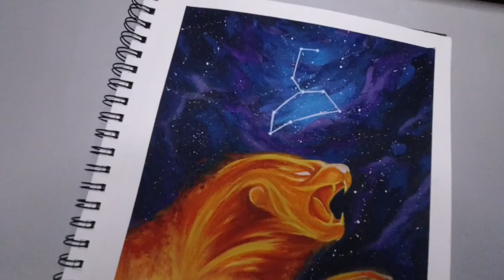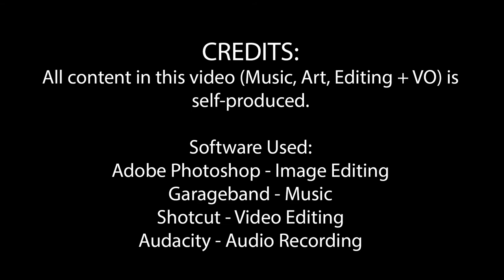ZODIAC Series - LEO Speedpaint Montage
Thanks again for watching! My next video for Virgo will be up next Wednesday!

I'm planning an elemental Zodiac inspired series, so that I can practice painting effects and particles I haven't tried before, and because I hope it will be exciting for you, to see your sign painted!

Please check out the links below to see the final copies of my work!

Materials:

Watercolor: Mjello Mission Gold Watercolors 24 pc set
Gouache: Himi Miya Jelly Gouache Set 18 pc set
Pens: Sakura Pigma Micron and White Gelly Roll pens
Paper: Canson Montval Artist Watercolor Sketchbook 9x12 in